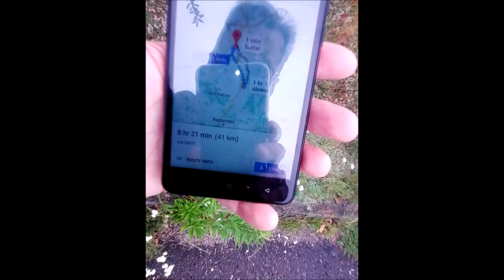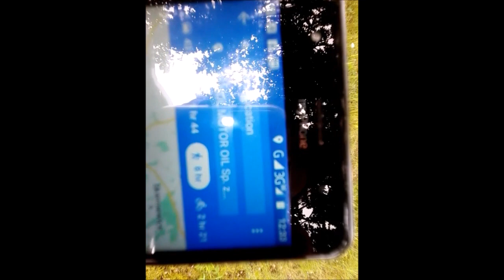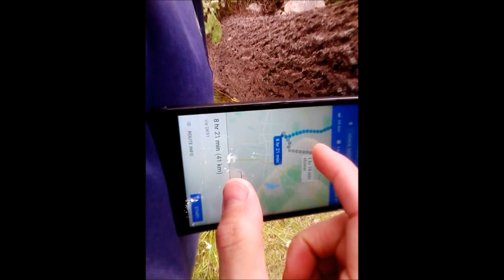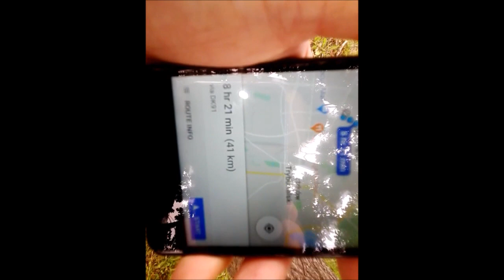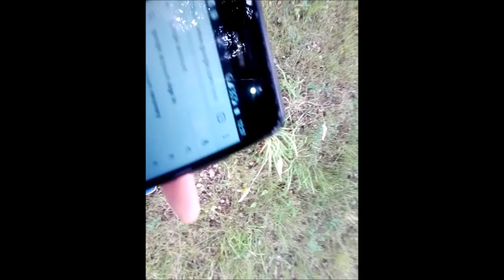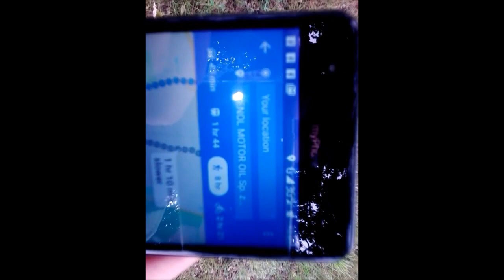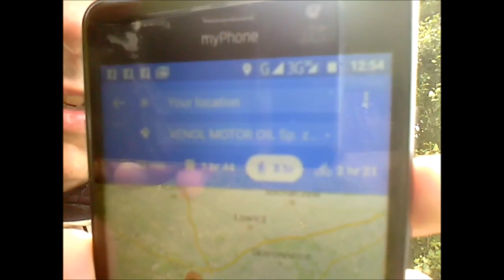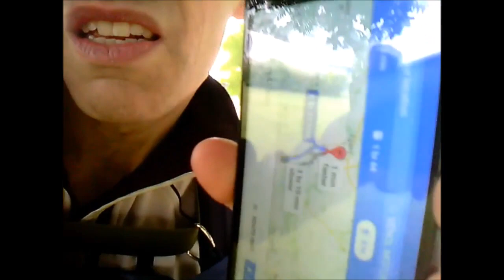Android smartphone indicating my location via Google pamps as 40 kilometers away from me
Android smartphone indicating my location via Google maps as 40 kilometres away from me. Same thing took place in Hungary where instructed to drive straight through Budapest buildings.